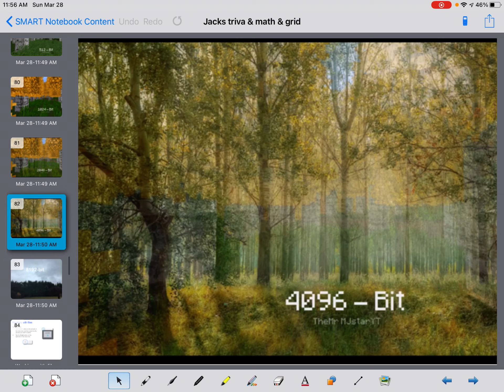1-8192bit Minecraft version